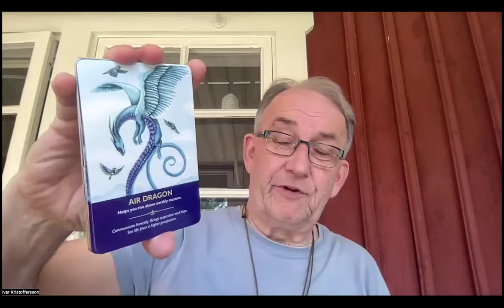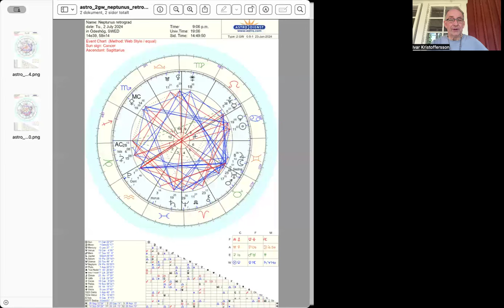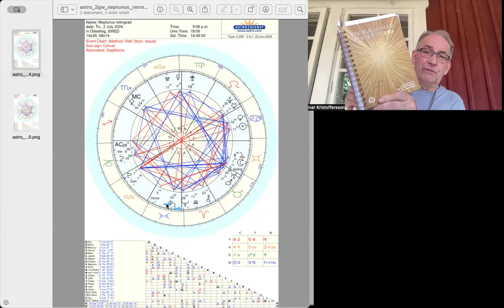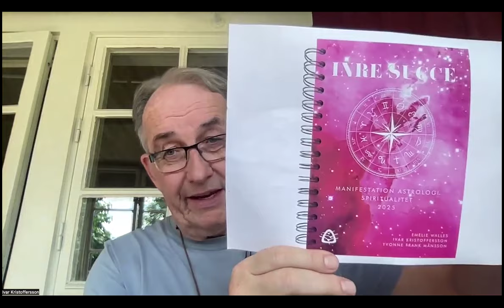Perioden 23/6-5/7 2024. Sommar, sol och ladda batterierna!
Är du redo för en resa till inre succé?
Vi är stolta över att presentera ”Inre Succé”, av Emelie Walles, Ivar Kristoffersson och Yvonne Frank Månsson: en inspirationsbok med kalender som fördjupar sig i spiritualitet, astrologi och personlig transformation. Skapad för att guida dig genom stjärnornas visdom, manifestation, livserfarenheter och hjälpa dig att upptäcka din sanna potential.
Fredagen den 31 maj, kl 17.00 hade  vi förfest för vår nya succébok via Zoom. Du kan se inspelningen av förfesten här:
Boken släpps i slutet av augusti, men redan nu har vi speciella överraskningar för dig! Förboka ditt exemplar idag och få en exklusiv gåva tillsammans med leveransen i slutet av augusti, som tack för ditt stöd. Välj ett alternativ för din gåva:
1)  Dina tarotkort och din galaktiska signatur via ditt födelsedatum.
3)  Boken ASTRO 2022 med cirka 100s astrologi.
Innehåll i boken Inre Succé 2025:
Utforska astrologins hemligheter och hur stjärnorna påverkar ditt liv
Praktiska verktyg för personlig transformation och psykisk hälsa
Djupgående insikter om att uppnå inre fred och balans
Förbeställ idag och var bland de första att få uppleva denna succéfyllda bok och ta del av min exklusiva gåva. Pris 269kr plus porto 69kr = 338kr
Dela gärna med vänner och familj som också söker efter inre succé!

Du beställa Energikalendern för själen 2024 via mig!  Rea pris 99kr + frakt 69kr = 168kr. Swish 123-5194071 eller bankgiro 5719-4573. Du kan också köpa Energikalendern 2023 för 99kr och Astro 2022 för 50kr. Totalt ca 300 sidor modern astrolog i de tre bokdelarna. Det är en trilogi och de tre bästa astrologi böckerna som finns på svenska!

Besked om du är ett Stjärnfrö eller ej och din Galaktiska Signatur. Pris 100kr -Går att beställa och betala via swish till Soul Warrior Energy 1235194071 eller bankgiro 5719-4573.Kontakta mig via FB eller hemsidan eller

Du kan beställa en full stjärnfrörapporten. Se hemsidan för detaljer.

Den galaktiska kalendern (Engelska) kan beställas från där också mer information finns, exempelvis om din galaktiska signatur. Välj menyn "galactivated" (Jag tjänar inga pengar på denna kalender. Vi vill bara sprida kunskap om Den galaktiska tiden, 13/20 systemet, som är en nyckel till den Nya Tiden!)